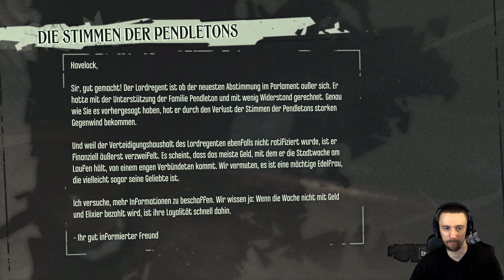DER MASKENBALL | Dishonored #013 | DAS DUELL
Es geht endlich weiter mit Dishonored! ^^
Ich habe ein paar Änderungen in der Spielweise vorgenommen, die ich im Video erwähnen werde. :)
Und es wird bis zum Ende von Dishonored Augeneffekte im Intro geben, auch wenn ich im Video was anderes behaupte - ich konnte es mir doch nicht nehmen lassen. ^^' Bei anderen Projekten werden sie aber in Zukunft (sehr wahrscheinlich) wegfallen.

Es ist die letzte Session des Spiels und es wird insgesamt 23 Folgen geben.
Viel Spaß. :)

Rechtliches

Dishonored
Publisher: Bethesda

Vielen Dank, Bethesda! Ihr seid super!